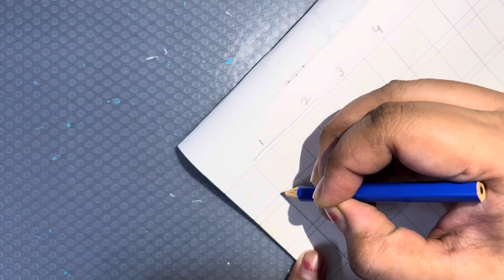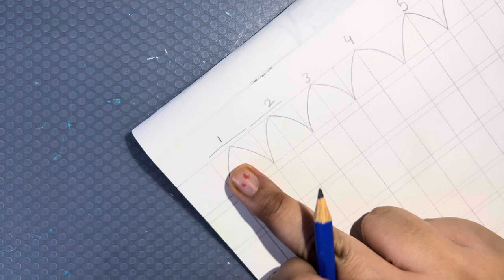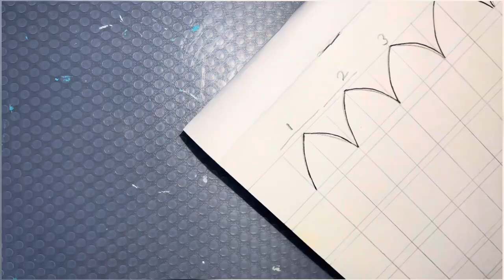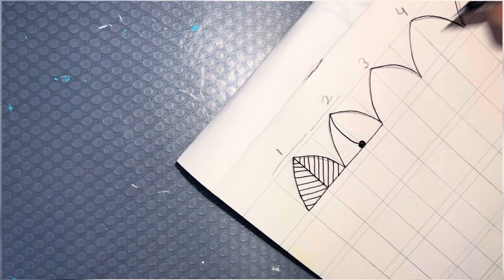Easy Mandala patterns for Beginners | Step by Step tutorial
Hi everyone,

We are going to learn today about easy mandala patterns for beginners.
I have used very easy steps, and this is a step by step tutorial,

Learn patterns and share with me your mandala art on my Instagram page

Akansha